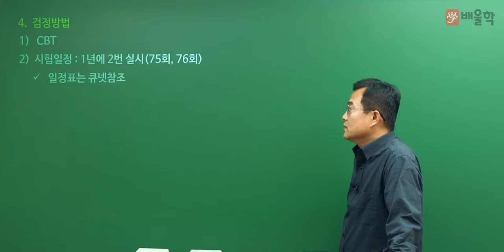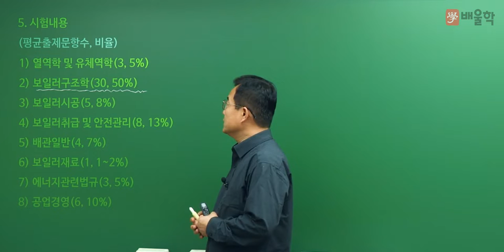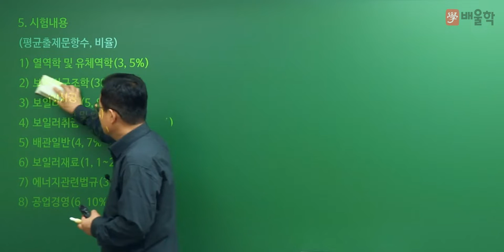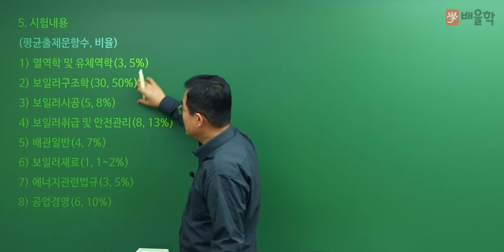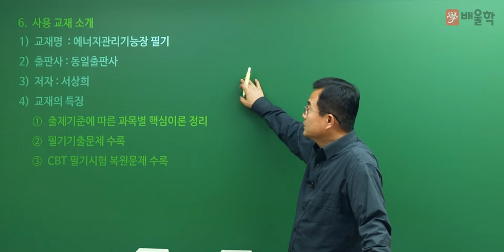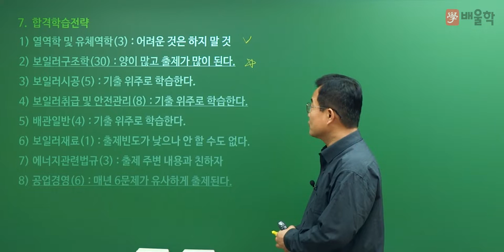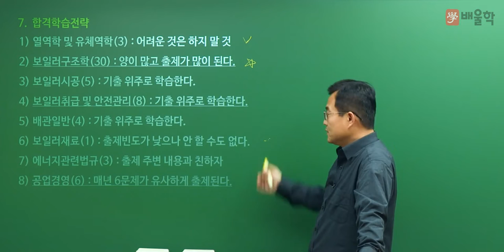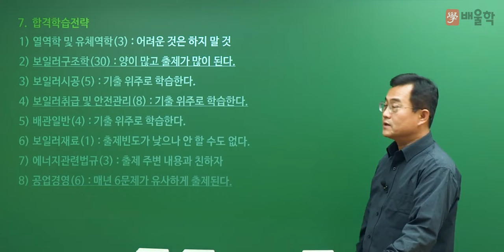[에너지관리기능장 필기] 2024년 대비 에너지관리기능장 필기 합격전략설명회 - 박병호 교수님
배울학 에너지관리기능장 대표교수 박병호 기술사의
2024년 대비 에너지관리기능장 필기 합격전략설명회 강의입니다.

에너지관리기능장 시험에 대한 모.든.것!